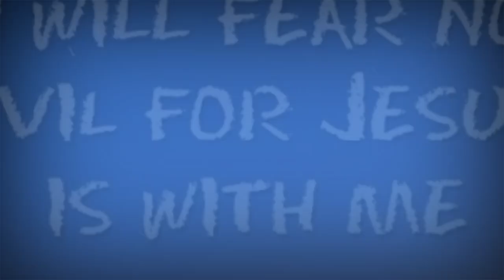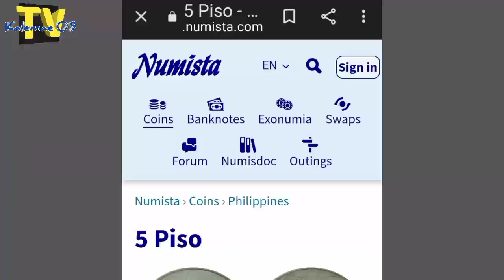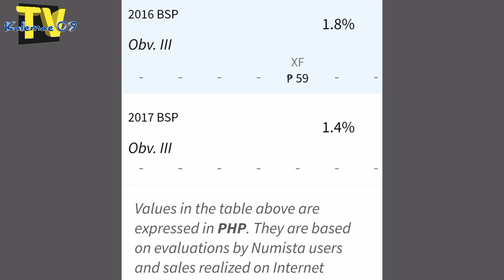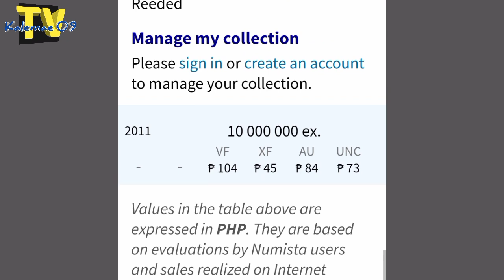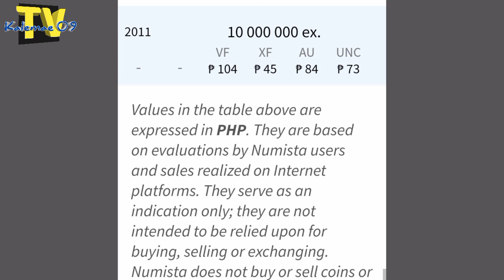Swerte bagong hunt 1 piso 2011-150th anniversary | KAALAMAN